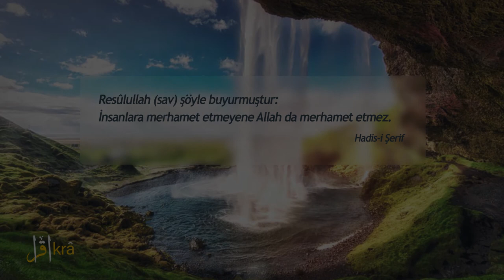Allahın merhamet etmediği kişi - Hadisi şerif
Cerîr b. Abdullah"ın naklettiğine göre, Resûlullah (sav) şöyle buyurmuştur: “İnsanlara merhamet etmeyene Allah da merhamet etmez.”

(B7376 Buhârî, Tevhîd, 2; M6030 Müslim, Fedâil, 66)

ikratr
ikratr
ikratr